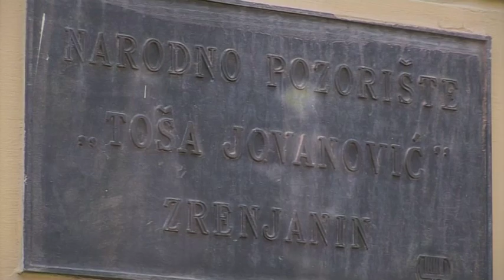Narodno pozoriste" Tosa Jovanov" Zrenjanin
Najlepse pozoriste na Balkanu.